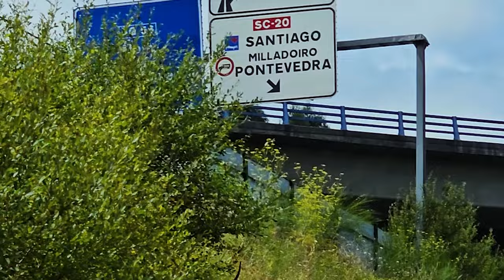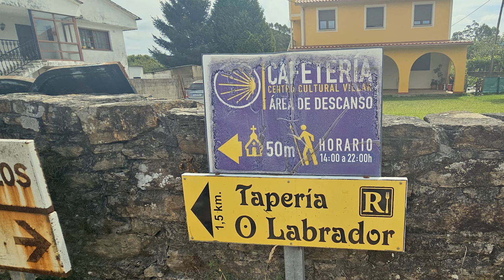YARN OVER THE GLOBE | episode 17 | CamiKnitting de Santiago - Part 2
This is YARN OVER THE GLOBE, a web series presented by Nara Takeda (@knit.nara.knit).

In this episode, Nara shares the second part of her pilgrimage adventure on the Camino de Santiago. She joined a group organized by Antonio Castillo (@beagle.knits), a Spanish knitwear designer who created an event called "CamiKnitting." This event combined walking the Camino with knitting. The journey began in Valença, Portugal, and was completed in five days, arriving at the Cathedral of Santiago de Compostela in Galicia, Spain.

Check out KnitLeaks, the latest fiber-related news, trends, design, and content.